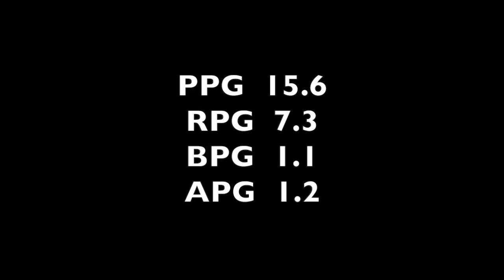Darius Forrest Highlight 2016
Darius Forrest of Martin Methodist College and All American in the NAIA.
Averaged 15 points a game and 7 blocked shots a game!